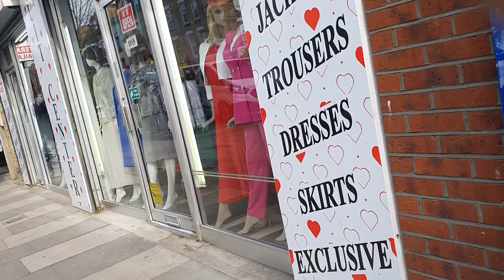sister Althea James